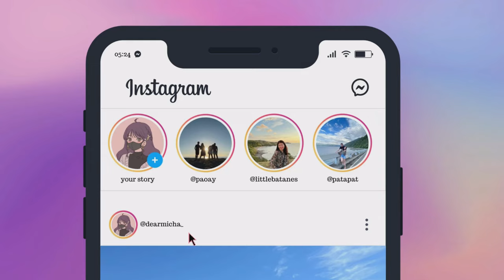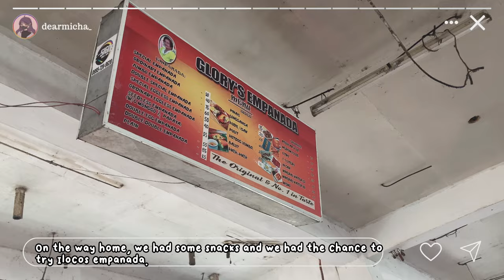Philippines vlog | Episode 4 ft. North Luzon (Mini Batanes, Saud Beach, Patapat bridge)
00:00 intro
00:13 blue lagoon
00:25 patapat bridge/viaduct
00:54 mini batanes (surprise proposal)
02:19 saud beach
04:51 patapat bridge/viaduct
05:24 ilocos empanada
05:51 calle crisologo at night
07:27 end

We spent our vacation back in the Philippines. We had a long trip to North Luzon. In this episode, we have reached Pagudpud. We saw Blue Lagoon, Patapat bridge/viaduct, Mini/Little Batanes, and Saud beach. There was a surprise proposal at the Mini Batanes which was so exciting! We're happy for you! Saud beach was incredible with its sparkling beach and white sand. We were also able to see Calle Crisologo at night. It was a different vibe than our afternoon visit. We were able to ride the kalesa for a short tour around the place. After 16 hours of travel, we were able to go home to Manila. Overall, this North trip was worth the drive.

See you in the last part of our Philippines trip vlog!

   ↳ editor - VideoProc Vlogger
   ↳ camera - DJI Pocket 2 / Go Pro / DJI Mini 2